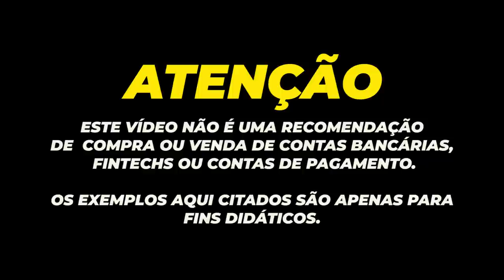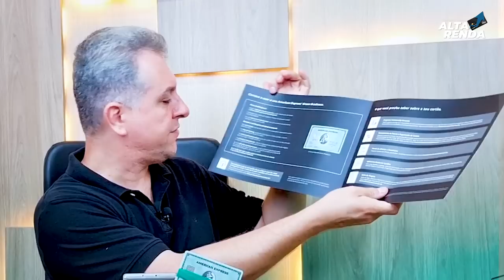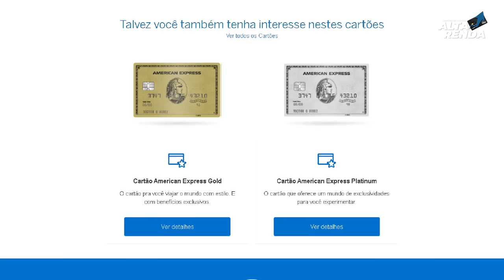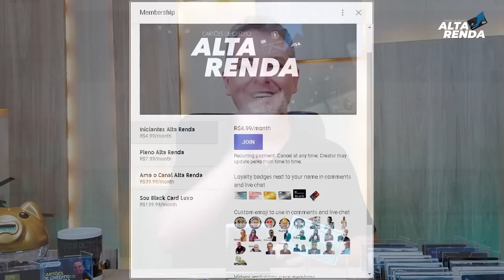💳CHEGOU MEU NOVO CARTÃO "AMERICAN EXPRESS GREEN" VALE A PENA EM 2021 ESTE CARTÃO? QUAIS BENEFÍCIOS?